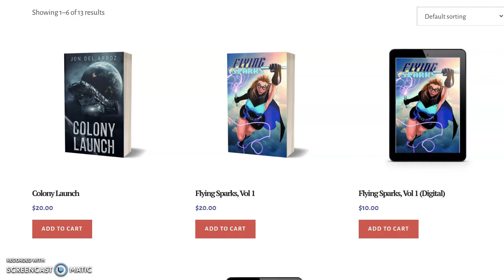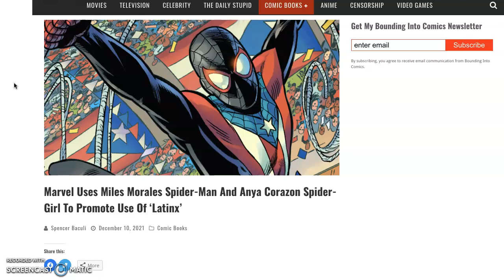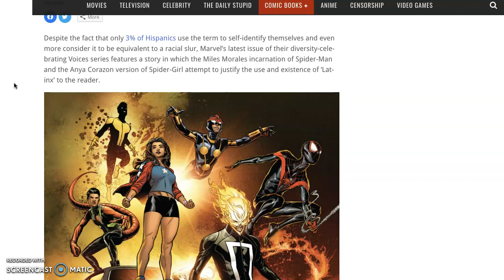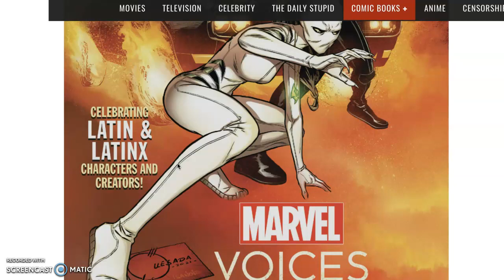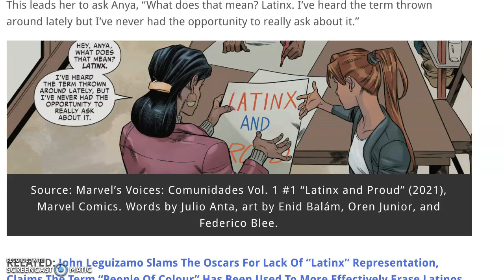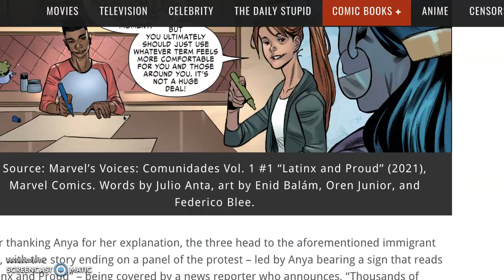Marvel Comics Lectures Readers To Call Hispanics "LatinX" With Spider-Man!